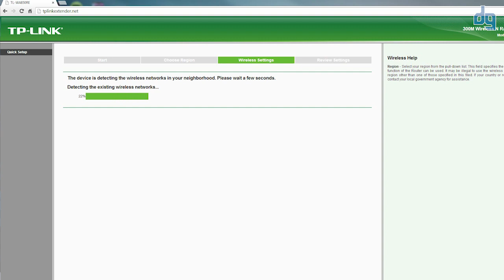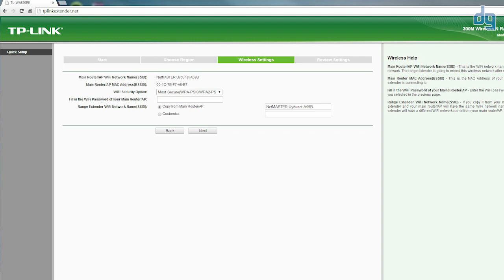TP-Link TL-WA850RE İnceleme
TP-Link’in evrensel kablosuz ağ menzil genişleticisi TL-WA850RE test merkezimizin konuğu oldu.

Kablo çekmenin zor olduğu alanlarda internet erişimini kesintisiz sağlamak için geliştirilen TP-Link TL-WA850RE, küçük boyutu ve duvara monte edilebilecek şekildeki yapısıyla esnek bir kullanım sunuyor. 300Mbps kablosuz N hızı, Menzil Genişletici düğmesiyle kablosuz ağın genişletilmesi için kolay bir çözüm olarak karşımıza çıkan TL-WA850RE, Ethernet portu sayesinde kablosuz desteği olmayan cihazları da kablosuz cihaz haline getirebiliyor. TP-Link’in kullanıcılara büyük kolaylık sağlayan TL-WA850RE 300Mbps evrensel Wi-Fi menzil genişletici modelinin detayları incelememizde bulabilirsiniz.

Teknik Özellikler:

Arabirim: RJ45 Ethernet

Kablosuz Standartları: IEEE 802.11n, IEEE 802.11g, IEEE 802.11b

Anten: Dahili

Frekans: 2.4-5GHz

Bağlantı Hızı: 11n: 300Mbps’e kadar (dinamik)
                         11g: 54Mbps’e kadar (dinamik)
                         11b: 11Mbps’e kadar (dinamik)

İletim Gücü: 20 dBm